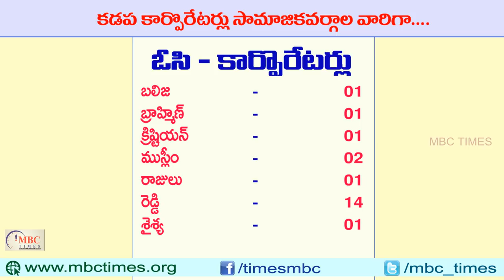కడప కార్పోరేటర్‌లు కులాల వారిగా | Kadapa Municipal Corporators Cast Wise in Telugu | MBC Times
Kadapa Municipal Corporators Cast Wise in Telugu. list of corporators in andhra pradesh. politicians profiles caste wise in telugu. andhra pradesh municipal corporation...